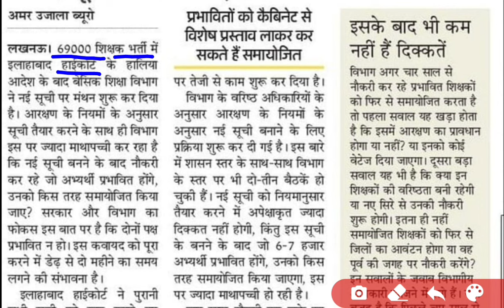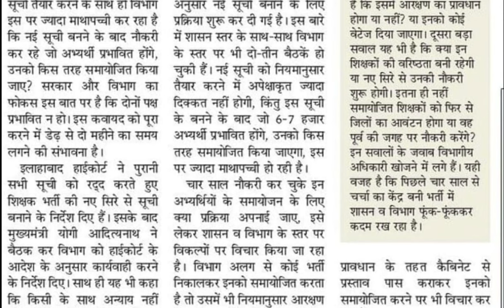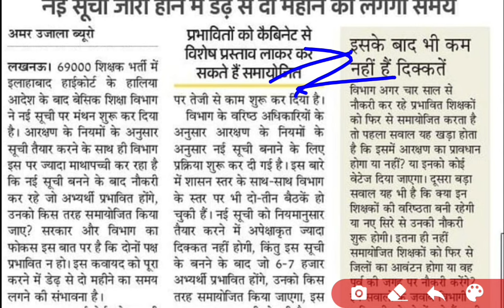69000 teacher bharti update today | 69k teachers protest news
69000 teacher bharti update today | 69k teachers protest news | 69000 bharti update

DIGILOCKER PROBLEM AISE SOLVE KAREN

up shikshak
super tet news today high court

THANKS

IS ANSARI